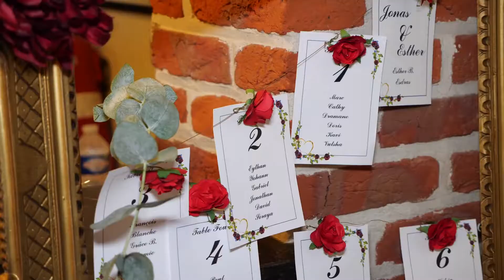E S T H E R & J O N A S // Belçika da Kamerun düğün gecesi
Sizde Tarzınızı Yansıtacak Videolar İstiyorsanız Bizimle İletişime Geçebilirsiniz

Videolarımızın Devamı Gelecektir.

TAVSİYELER

N a g i h a n + O n u r // Cinematic Wedding Film // modern düğün hikayesi

Ş E Y M A + İ B R A H İ M // Bitlis Adilcevaz Wedding Fragman //